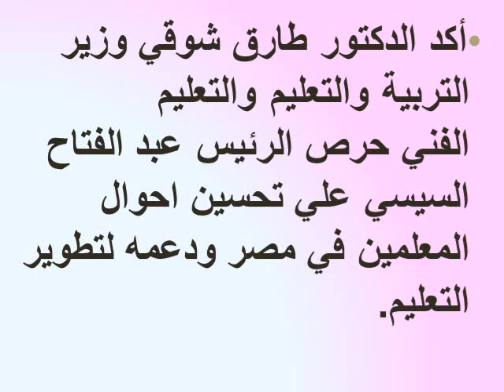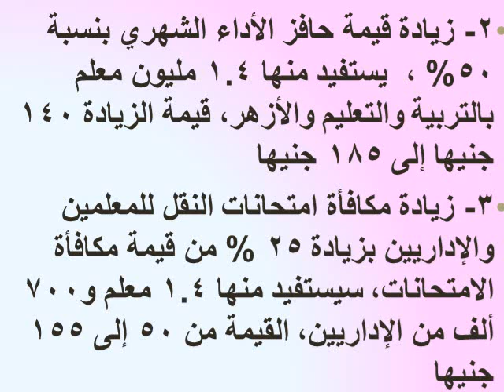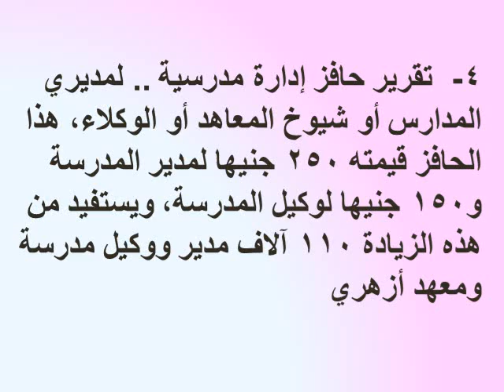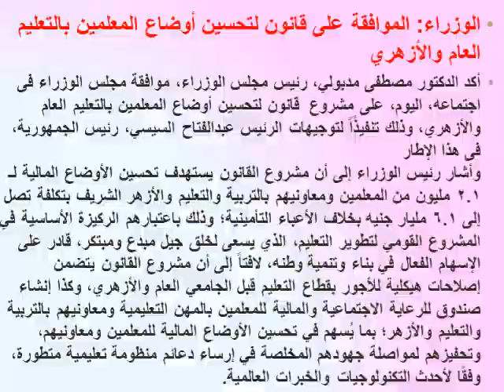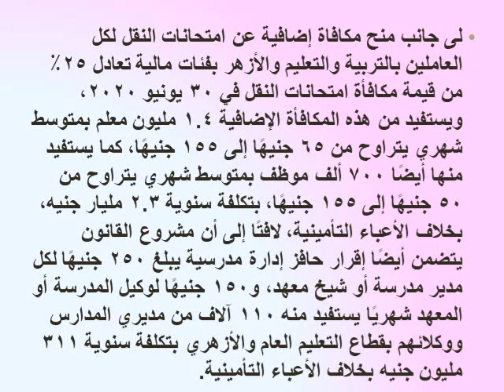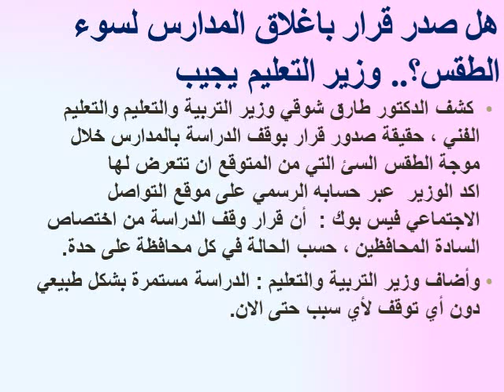أخبار التعليم اليوم :وزير التعليم يعلن ٤ زيادات مالية للمعلمين.. و الحد الأدنى يبدأمن 475 جنيها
رابط قناتى
وزير التعليم يعلن ٤ زيادات مالية للمعلمين هل صدر قرار باغلاق المدارس لسوء الطقس؟.. وزير التعليم يجيب